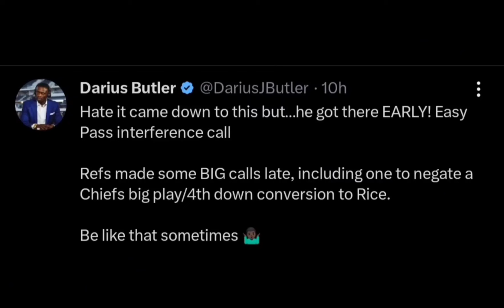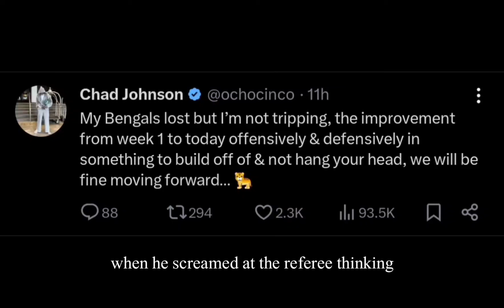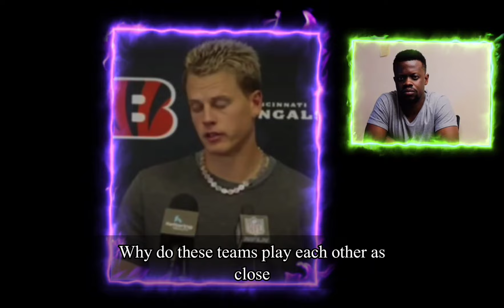NFL PLAYERS SAID THIS AFTER KANSAS CITY CHIEFS BEAT CINCINNATI BENGALS 26-25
kansas city chiefs,national football league,patrick mahomes,chiefs bengals,chiefs bengals reactions,bengals chiefs reactions,patrick mahomes vs joe burrow,patrick mahomes vs bengals,kansas city chiefs vs cincinnati bengals